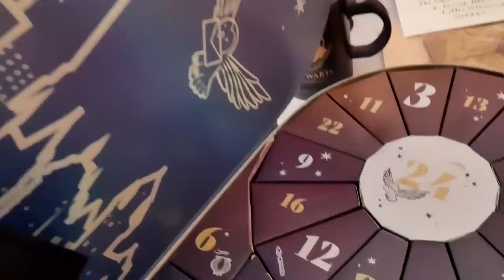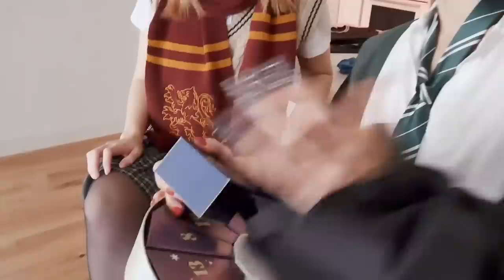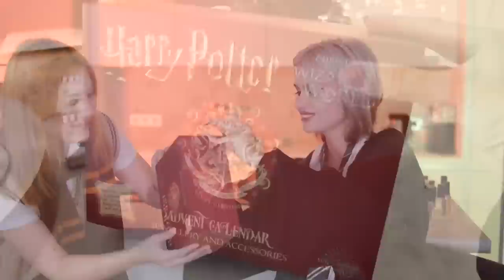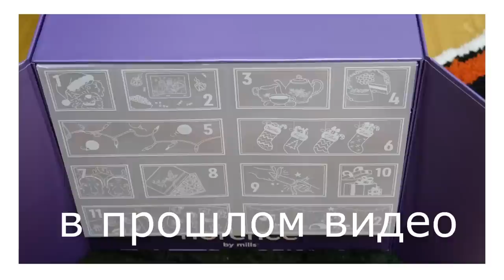Распаковка адвентов Гарри Поттер 💩 *Развод и позорище*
Если читаешь это напиши в какой факультет  как думаешь ты бы попал/а?